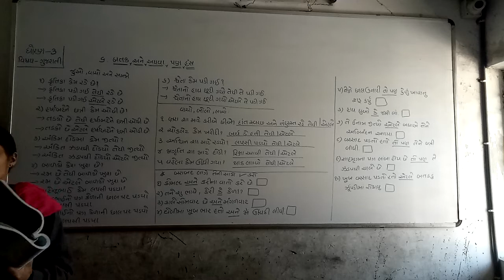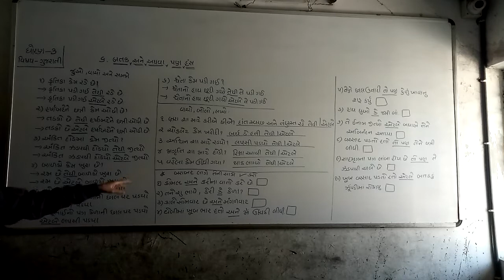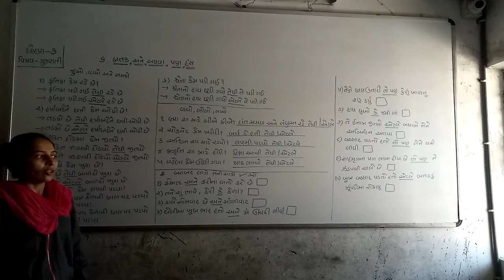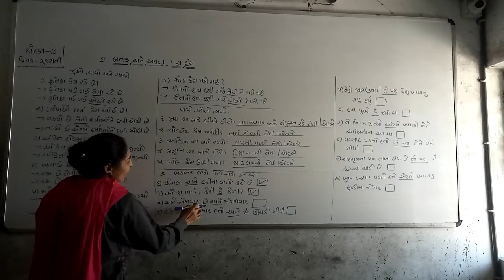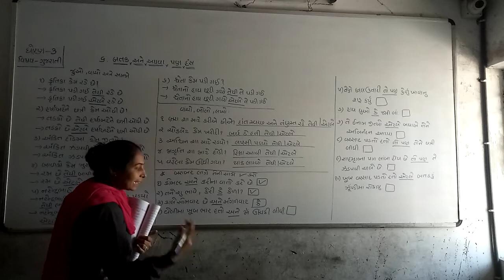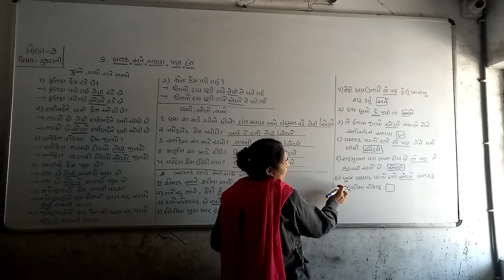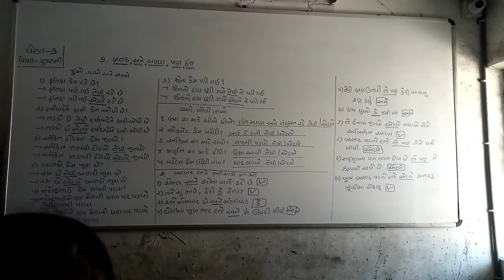ધોરણ-૩ વિષય- ગુજરાતી પાઠ-૬